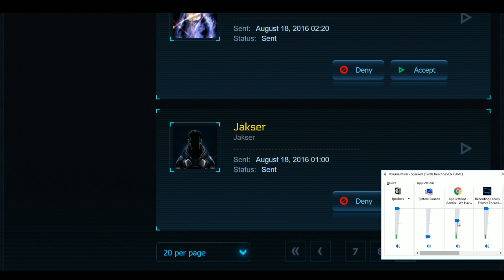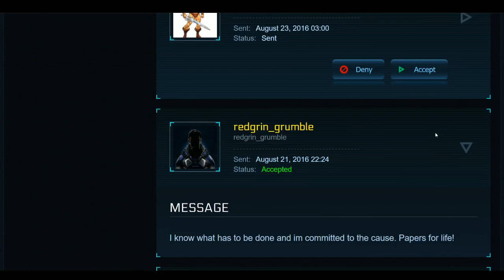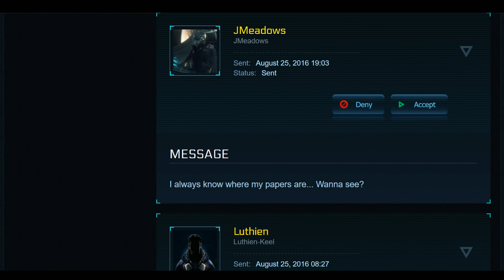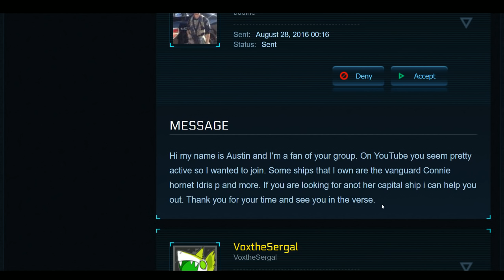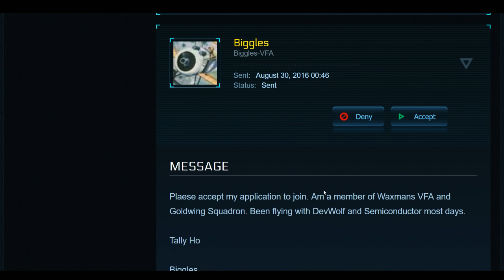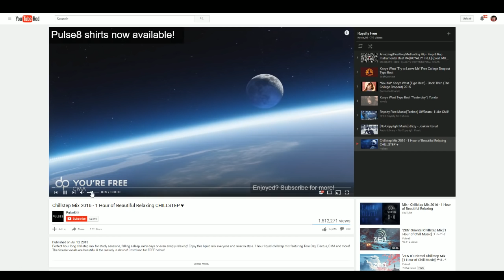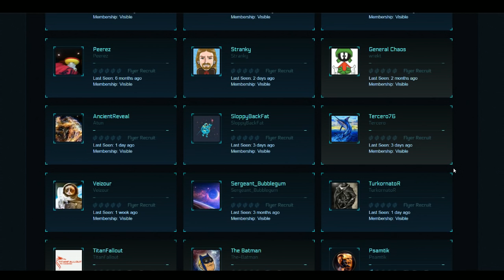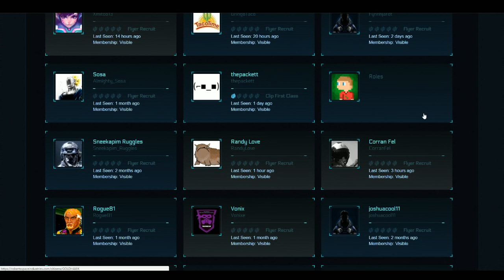Star Citizen WHP Applications - Approvals & Rejections - Part 7 - RANK UP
How To Join Our Star Citizen Org:
2.
3. Squad up Wednesday Nights 7PM EST on Twitch!

Star Citizen is a new Space Sim currently in development by Chris Roberts, creator of the famed Wing Commander franchise. Star Citizen is currently in Alpha. The single player campaign Squadron 42 is scheduled to be released at the end of 2016. I hope you enjoy this Star Citizen Alpha 2.5 gameplay video and future Star Citizen content to come!

STAR-B27T-RSJL [Affliate Link]